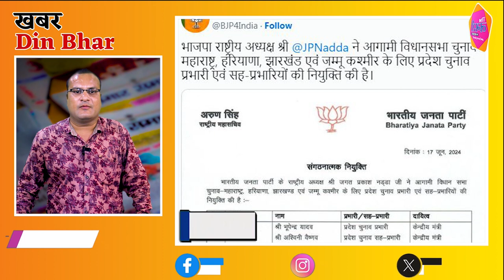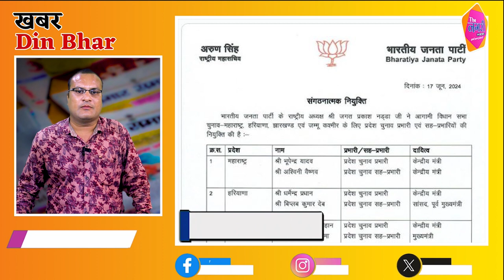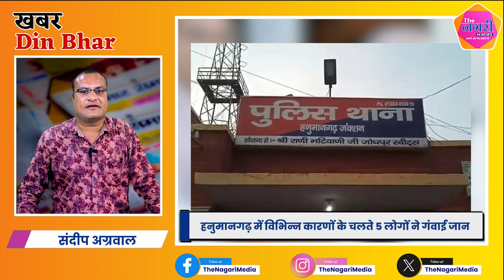The Nagari News के Digital Bulletin में देश-प्रदेश की बड़ी खबरें